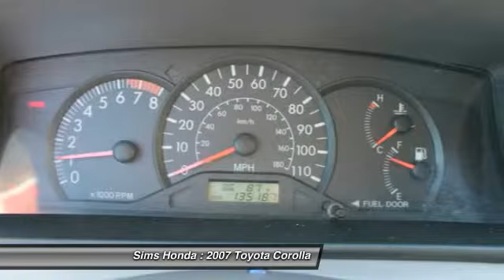2007 Toyota Corolla Burlington WA 9478A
2007 Toyota Corolla CE

Sims Honda
1615 S. Goldenrod Road

CLEAN CARFAX and ONE OWNER.